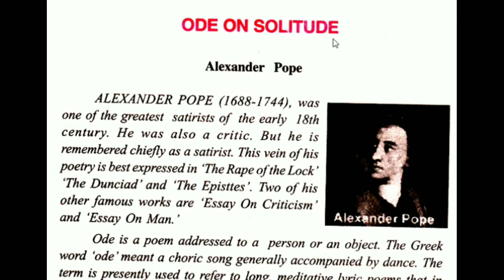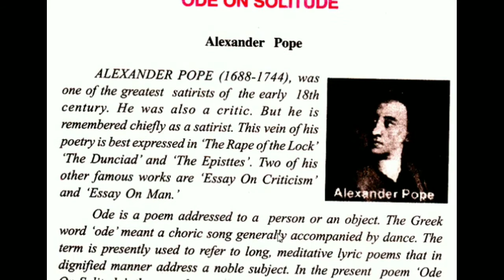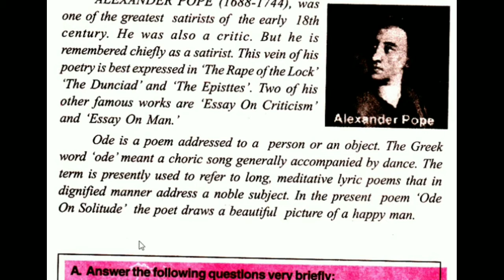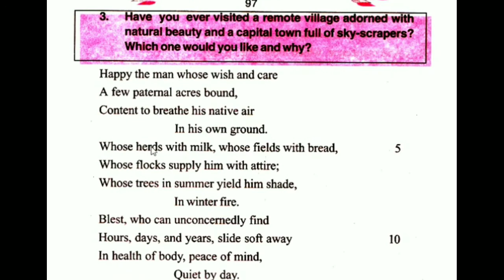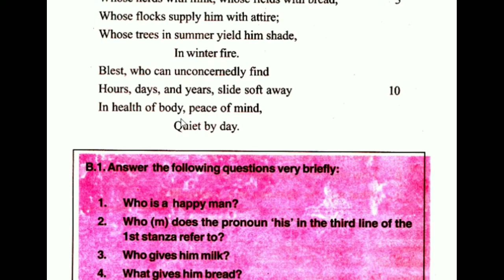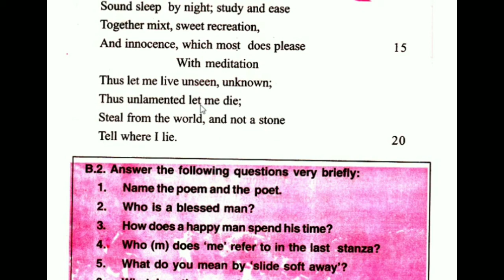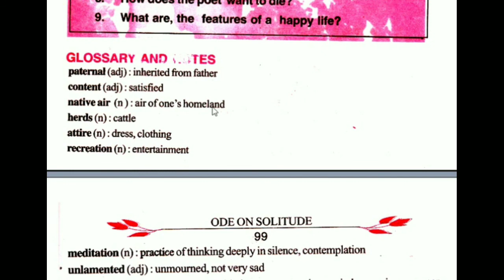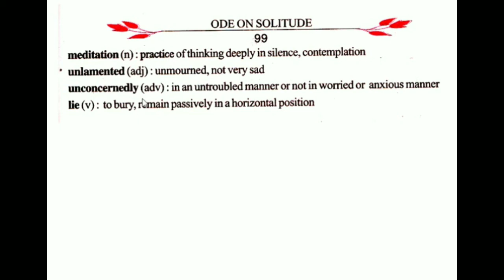ODE ON SOLITUDE,Class 10th English (PANORAMA) lesson 2 ( poem ) bihar board English by Kumar Deepak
Hi
Is channel per 9th 10th classes ka most important questions ka best solution dwara bataya jata hai aap hamare is channel ke dwara math physics and English ka exam ke liye taiyari kar sakte hain iske liye aap hamare channel ko subscribe kar lijiye taki ki new video ka update aapke pass milta rahe
मेरे प्यारे दोस्तो आप लो कैसे हैं हम उमीद करते हैं कि आप लो ठीक होंगे
आप का अपना channel my smart classes में आप सभी दोस्तों का स्वागत हैं
अगर आप 7th,8th,9th, और10th का students हैं तथा    किसी भी कॉम्पिटिशन का तैयारी कर रहे हैं आप भी इस channel  के माध्यम से अपना basic foundation तैयार कर सकते हैं💐💐💐
आप इस channel के माध्यम से 7th to 10th class के सभी subject का सम्पूर्ण तैयारी घर बढ़े कर सकते हैं
                आप का अपना channel my smart classes💐💐💐💐💐Hi

10th class mathematics by Dharmendra sir

अगर आप 10th का math पढ़ना चाहते हैं तो इस लिंक पर क्लिक करें ON SOLITUDE,Class 10th English (PANORAMA) lesson 2 ( poem ) of bihar board English by Kumar Deepak